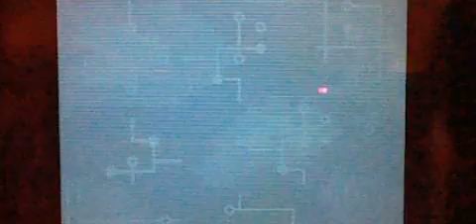Zubo Battles: Part 3, Haunted Forest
Zubo's in this episode
Ragz - Pink Performer
Dombie - Green defender
Drakool - Yellow Fighter
This episode - Haunted forest
Nest episode - Stinky Swamp

if you liked this then you would like...